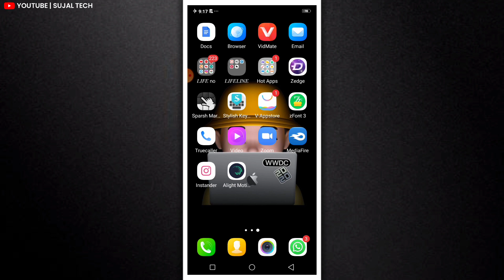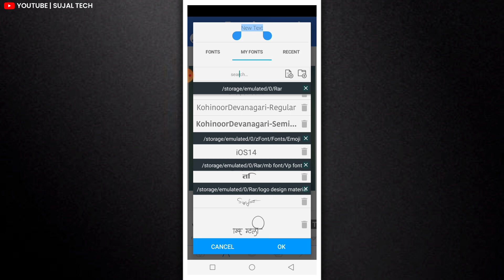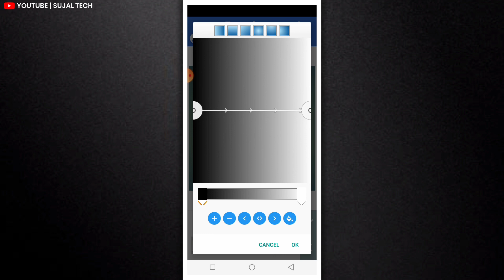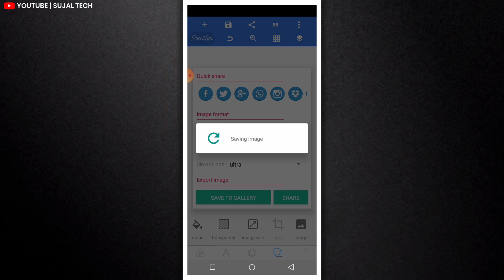alight motion marathi font | marathi font download | Sujal Tech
1) alight motion marathi font
2) alight motion marathi font download link
3) alight motion marathi font effect
4) alight motion marathi font add
5) alight motion marathi font editing
6) alight motion marathi font link
7) alight motion marathi font download
8) alight motion stylish marathi font
9) Sujal Tech

                  🍁 Hello Guys 🍁